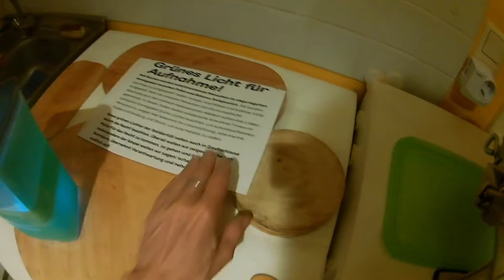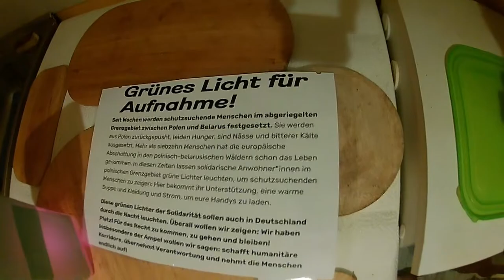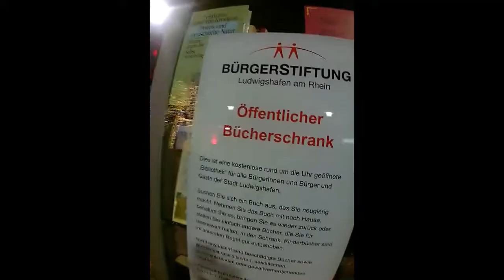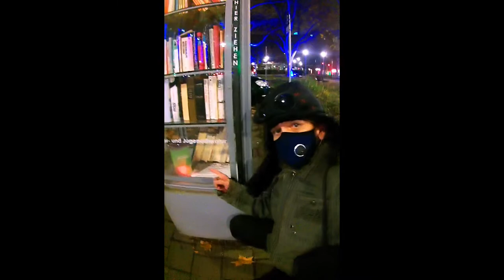GrünesLichtFürAufnahme Belarus Ludwigshafen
Seit Wochen werden schutzsuchende Menschen im abgeriegelten Grenzgebiet zwischen Polen und Belarus festgesetzt. Sie werden aus Polen zurückgepusht, leiden Hunger, sind Nässe und bitterer Kälte ausgesetzt. Mehr als siebzehn Menschen hat die europäische Abschottung in den polnisch-belarussischen Wäldern schon das Leben genommen. In diesen Zeiten lassen solidarische Anwohner*innen im polnischen Grenzgebiet grüne Lichter leuchten, um schutzsuchenden Menschen zu zeigen: Hier bekommt ihr Unterstützung, eine warme Suppe und Kleidung und Strom, um eure Handys zu laden.

Diese grünen Lichter der Solidarität sollen auch in Deutschland durch die Nacht leuchten. Überall wollen wir zeigen: Wir haben Platz! Für das Recht zu kommen, zu gehen und bleiben! Insbesondere der Ampel wollen wir sagen: schafft humanitäre Korridore, übernehmt Verantwortung und nehmt die Menschen endlich auf!